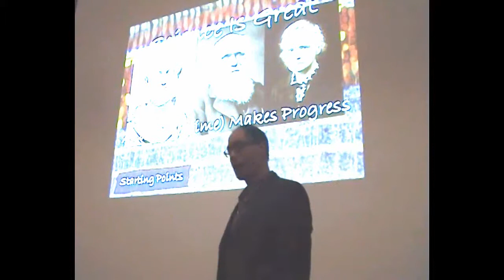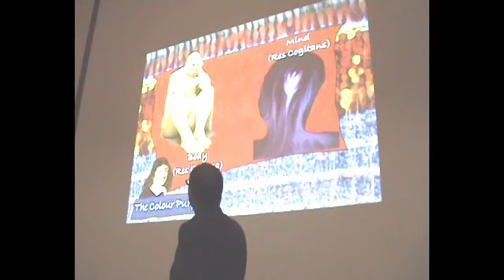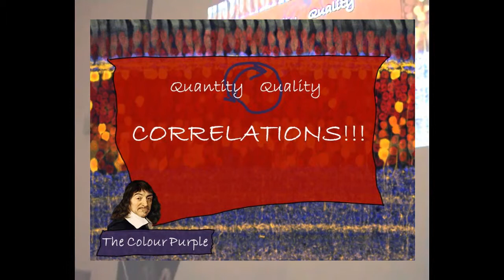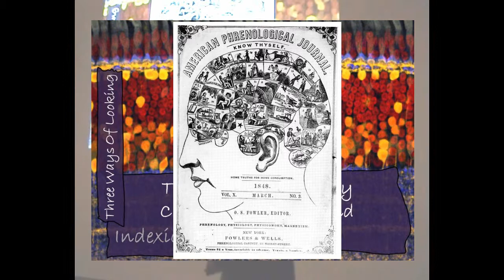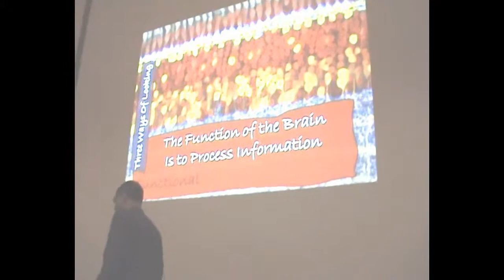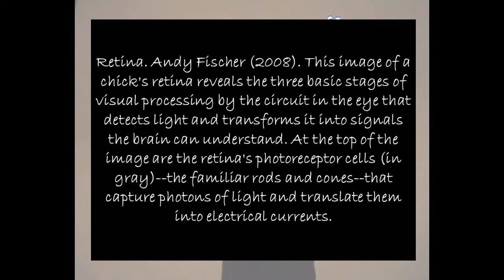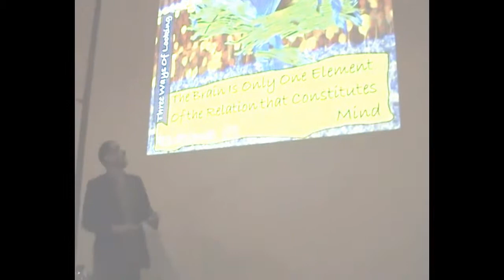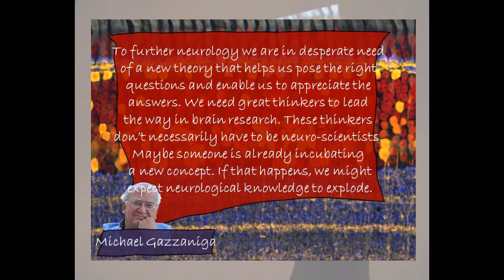What the Bleep Are We Looking At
Short lecture on neuroscepticism, delivered by Ronald Hünneman at the mini-symposium Imagining the Brain, March 25 2013, Groningen University.